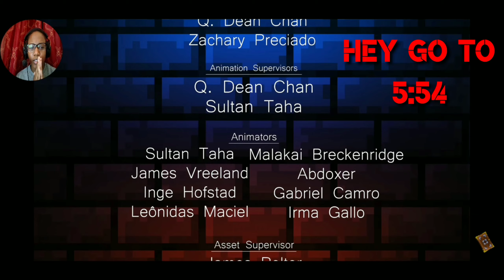Afton taught he could win...ha [RV] It's Me [+13]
Hey everyone itz your favorite puppet ItzFemaleMarionette1 Fazbear and welcome back to another reaction video and its "It's Me" by EnchantedMob and song by TryHardNinja.

Despite the FTC's belief that animation is strictly for kids (under 13) this animation has graphic scenes and is not appropriate for children.